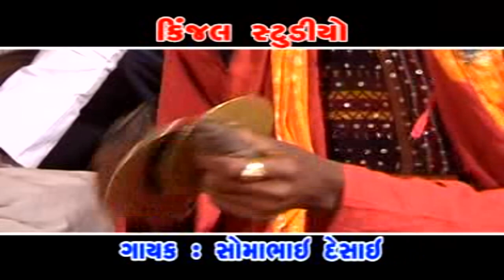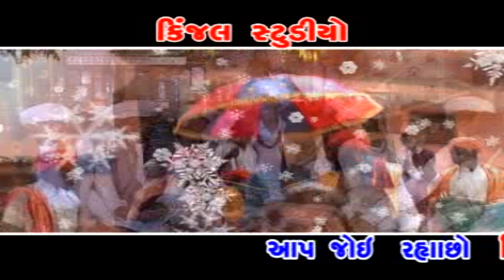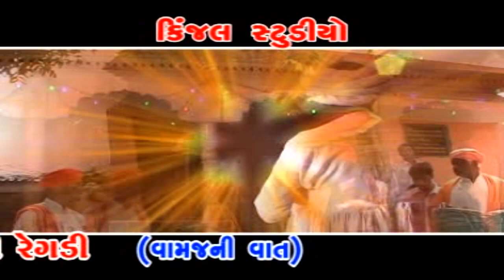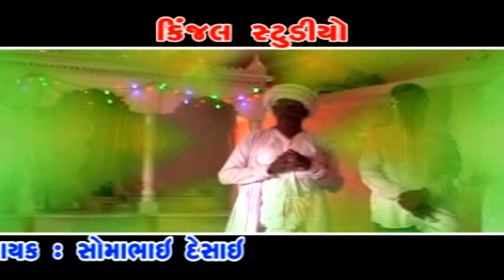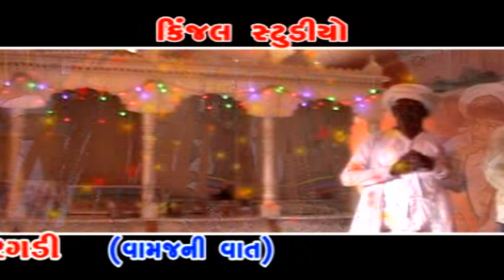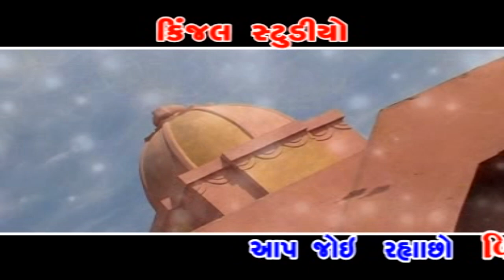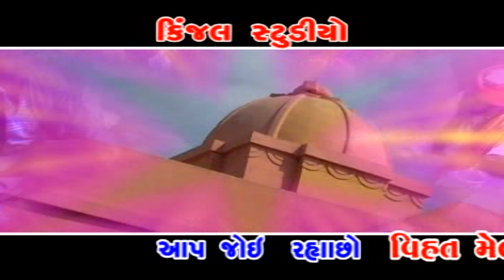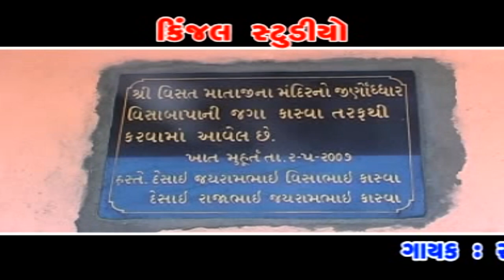Vihat Mani Regadi - Vamaj Ni Vaat | Somabhai Desai | Gujarati Regadi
Title :  Vihat Maa Ni Regadi - Vamaj Ni vaat
Song : Vihat Maa Ni Regadi - Vamaj Ni vaat
Singer : Somabhai Desai
Daak : Amrut - Shankar
Producer : Vitthal Ajani
Poster Design : Kanak Ajani
Label :  Kinjal Studio
Copyright By : Kinjal Studio